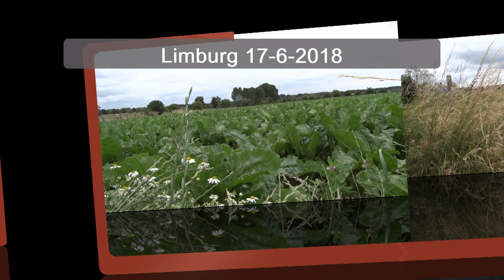Swier 17 6 2018